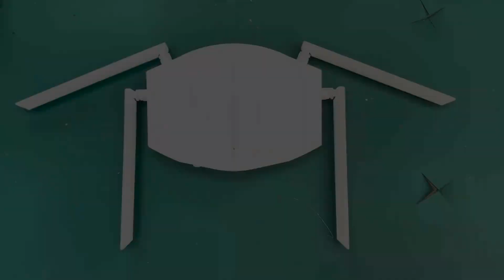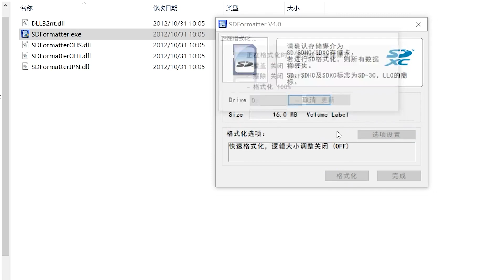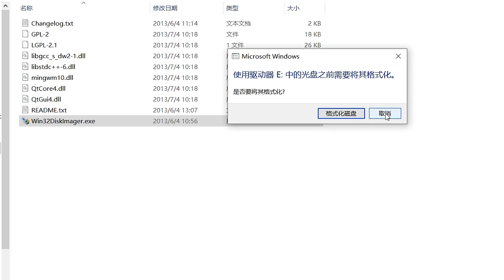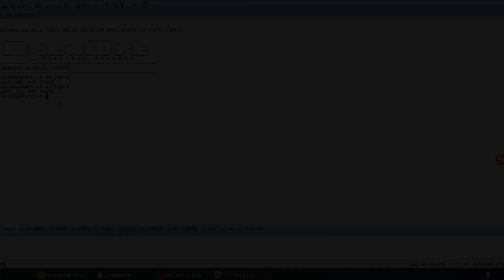iPollo B1L ASIC Miner Tester User Guide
Part 1,How to write the test file into SD card
Part 2,How to connect the wires and Start to test the B1L hashboard

Bring you more hashboard, control board maintenance technology.

Making Global ASIC Maintanance Easier
Leading the crypto mining industry in the right direction, this is just the beginning!